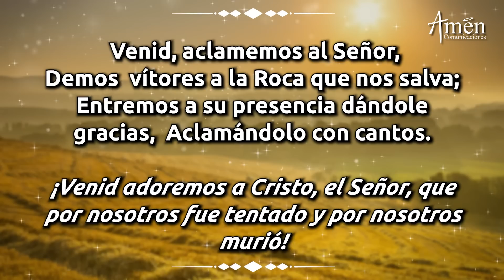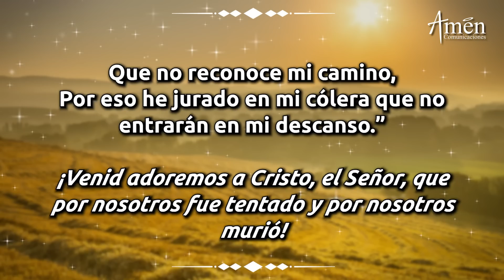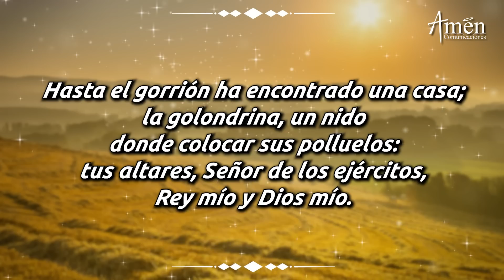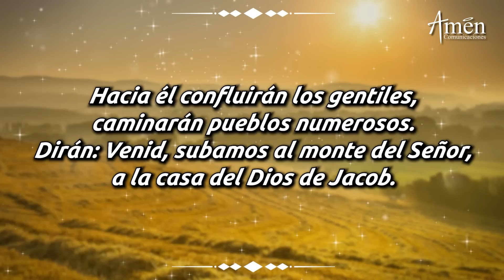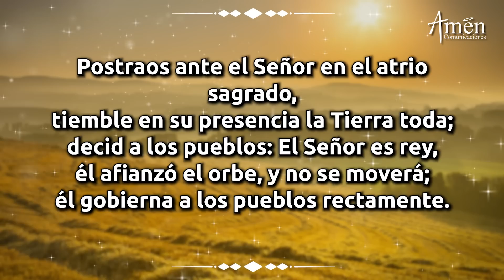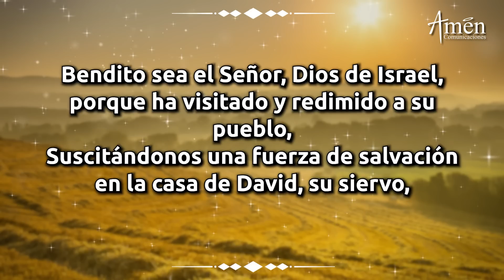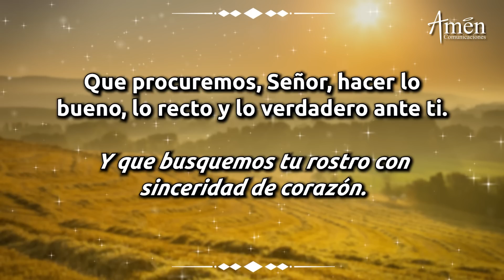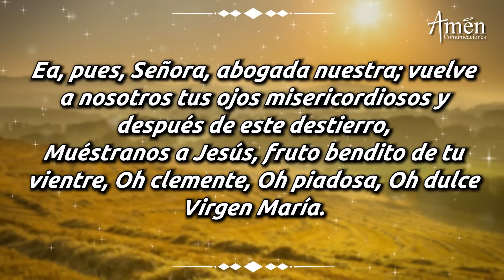Oración de la Mañana Lunes 8 de Marzo de 2021 l Padre Carlos Yepes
En esta oración estipulada por la Iglesia Católica hay suplicas al Señor o (Preces)

𝗘𝗡𝗖𝗨𝗘𝗡𝗧𝗥𝗔𝗡𝗢𝗦 𝗘𝗡